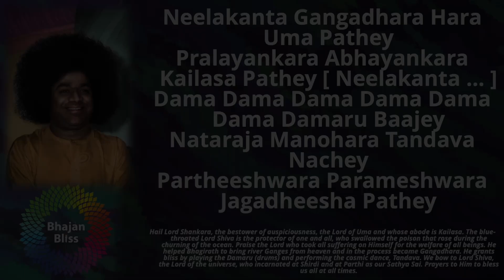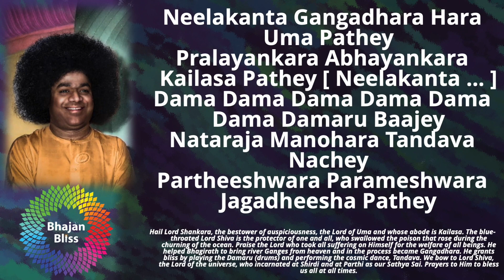789 | Neelakantha Gangadhara Hara Uma Pate | BhajanBliss Daily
Neelakanta Gangadhara Hara Uma Pathey
Pralayankara Abhayankara Kailasa Pathey [ Neelakanta ... ]
Dama Dama Dama Dama Dama Dama Damaru Baajey
Nataraja Manohara Tandava Nachey
Partheeshwara Parameshwara Jagadheesha Pathey

Hail Lord Shankara, the bestower of auspiciousness, the Lord of Uma and whose abode is Kailasa. The blue-throated Lord Shiva is the protector of one and all, who swallowed the poison that rose during the churning of the ocean. Praise the Lord who took all suffering on Himself for the welfare of all beings. He helped Bhagirath to bring river Ganges from heaven and in the process became Gangadhara. He grants bliss by playing the Damaru (drums) and performing the cosmic dance, Tandava. We bow to Lord Shiva, the Lord of the universe, who incarnated at Shirdi and at Parthi as our Sathya Sai. Prayers to Him to bless us all at all times.